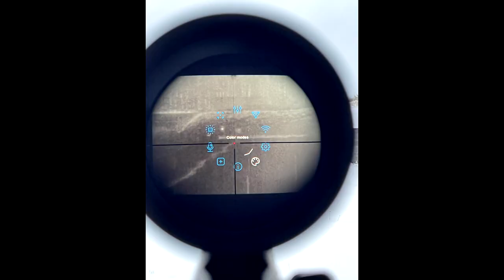Pulsar Proton FXQ30 - Still Photos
Still photos with Schmidt & Bender Stratos 1.5-8x42 with PSP adapter for Pulsar Krypton. Browning BAR Match 308 Win rifle and mount by Spuhr.

Pulsar Thermal Imaging.

This channel tries to capture the image quality as you would experience it yourself.